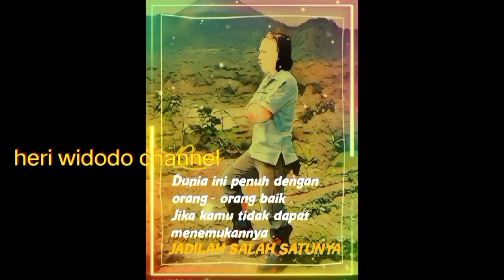Mancing Di Empang Kecil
Mancing ikan di empang kecil

asalamualaikum warohmatulohi wabarakatuh
hari ini
mau mancing di empang kecil
kita langsung ke  vidio ya